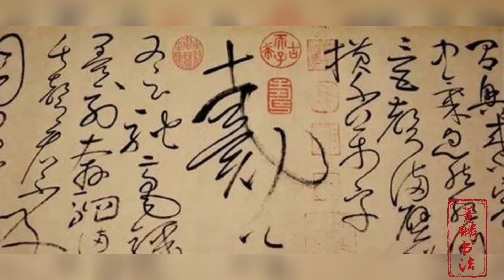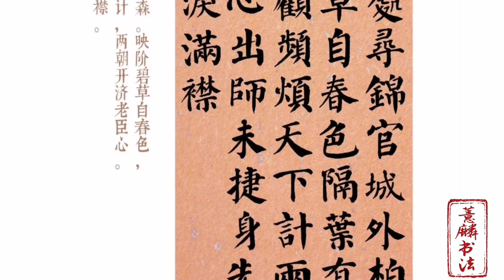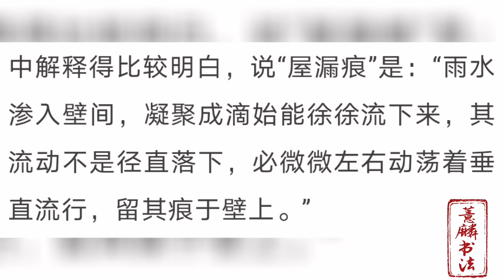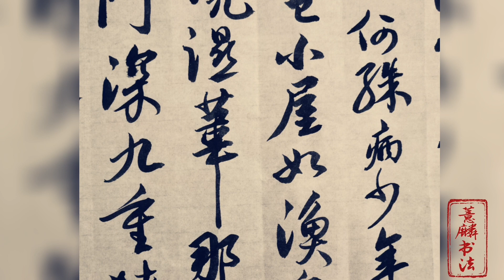先贤笔法杂谈（四）